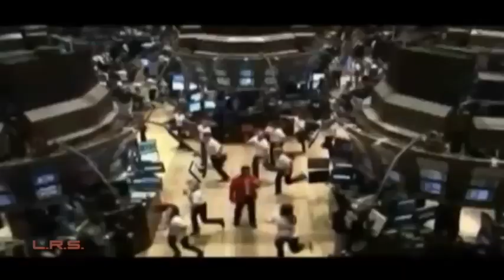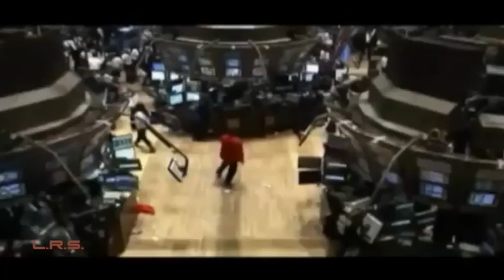I'm A Pepper